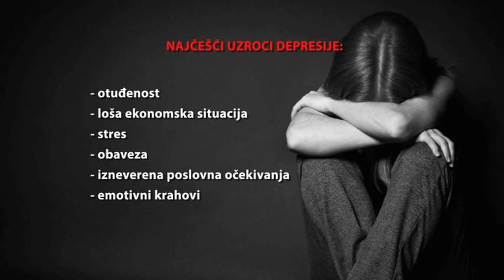Slavica Đukić Dejanović o depresiji kao najčešćoj bolesti u Srbiji